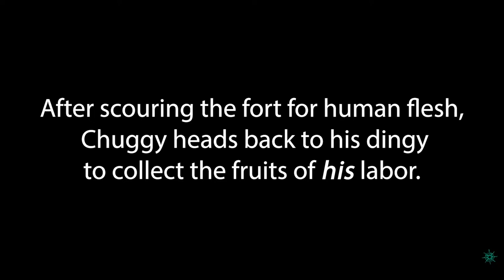Chuggy's Big Fort Adventure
The most intense, and certainly most spiritually fulfilling gameplay of all time, featuring Chuggy the pirate.